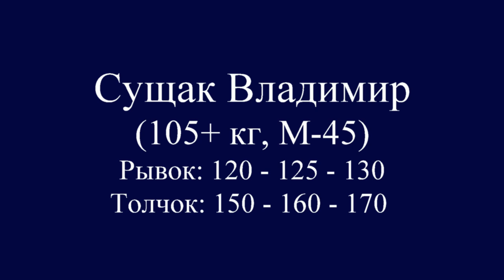СУЩАК/SUSHCHAK (105+,М-45) 120-125-130/150-160-170. Russian Masters Cup -2017.